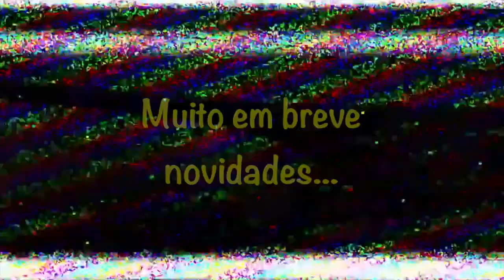Teaser / prévia / novidade chegando.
Arde Rock .